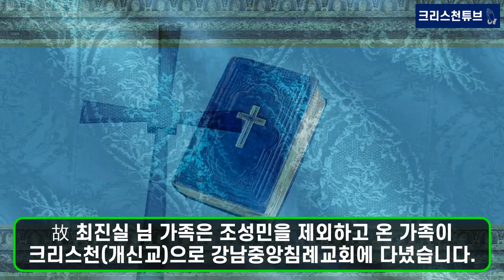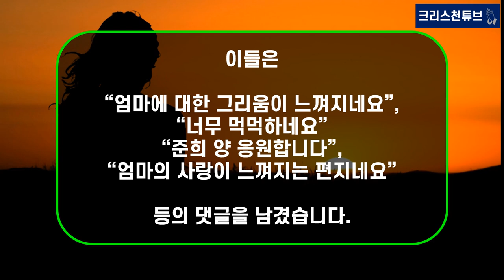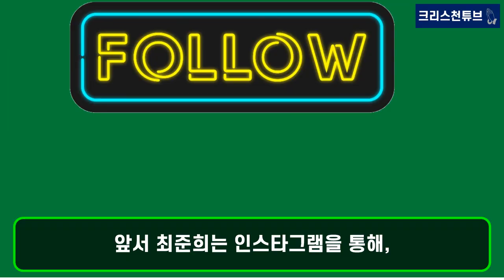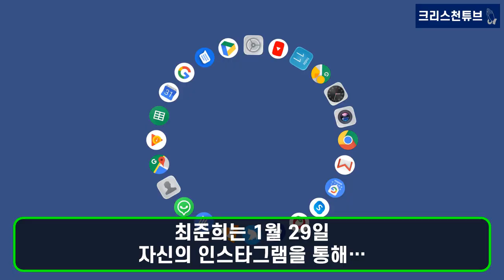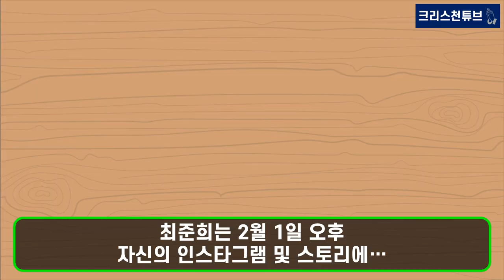[기독교 연예인] 故 최진실의 아픈 손가락! 딸 최준희, 최진실 이어 '배우의 꿈' 도전한다! 최진실-조성민의 자녀, 최환희-최준희 남매가 정말 잘 되기를 기도합니다!